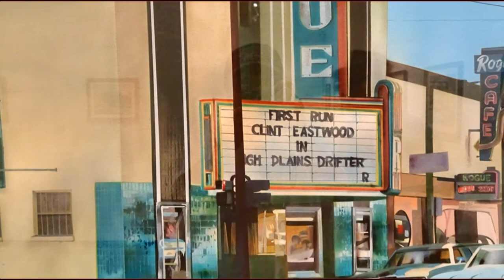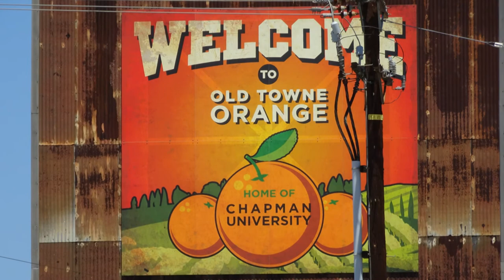Hilbert Museum of California Art.............tsrgp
The Hilbert Museum of California Art at Chapman University was established thanks to the generosity of Mark and Janet Hilbert, whose superlative collection focuses on the “California Scene” painting movement of roughly the 1920s through the 1970s and beyond. The Hilbert Collection – which includes oils, watercolors, sketches and lithographs of rural and urban scenes, coastal views, farms, ranches, freeways and landscapes of everyday life in the Golden State – is a significant repository of 20th-century representational art by California artists.